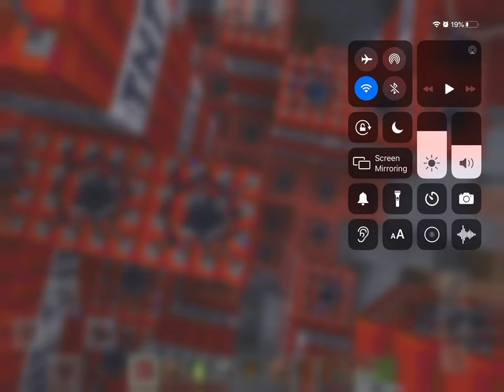Huge TNT explosion in Minecraft!